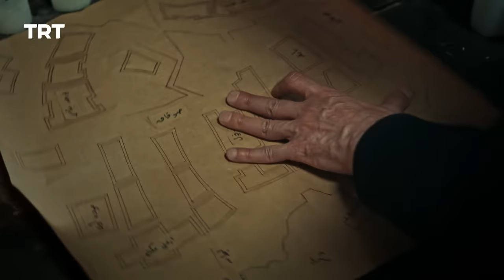Payitaht Sultan Abdulhamid | Season 1 | Episode 30